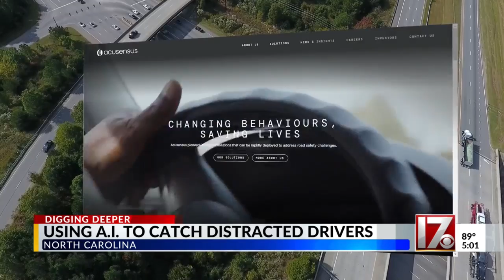Using AI to catch distracted drivers in Wake Co.